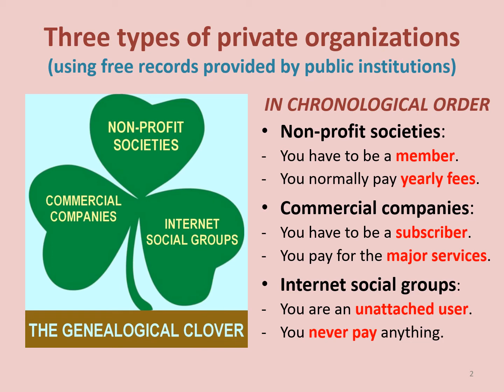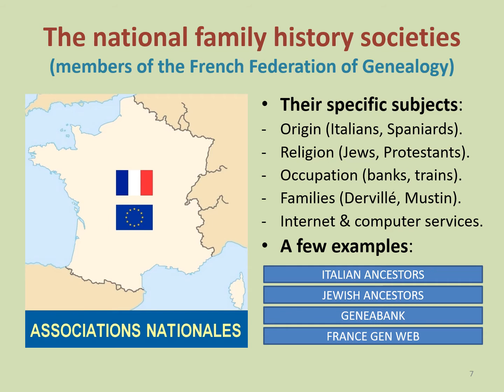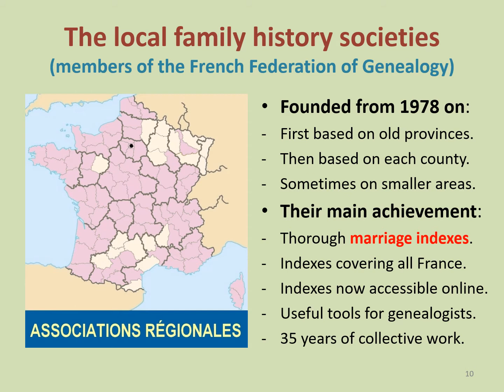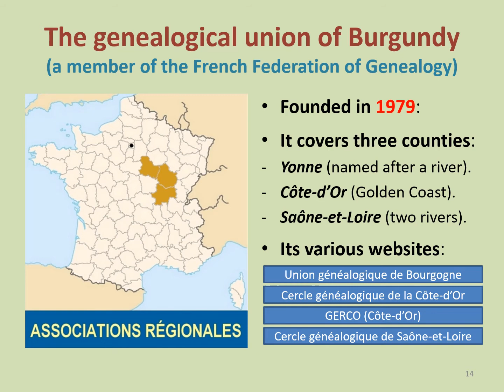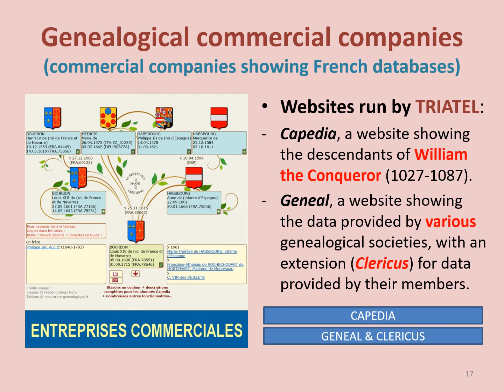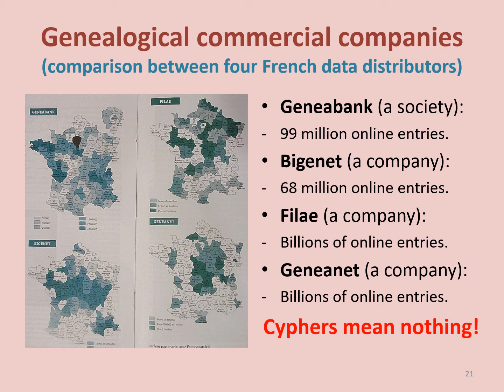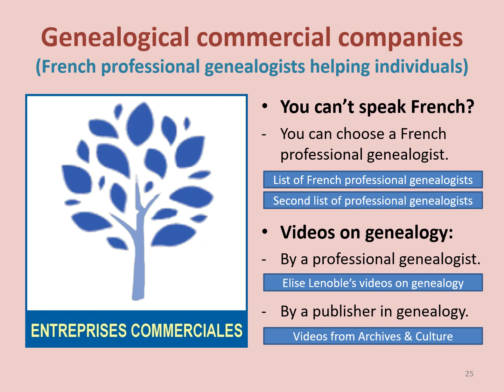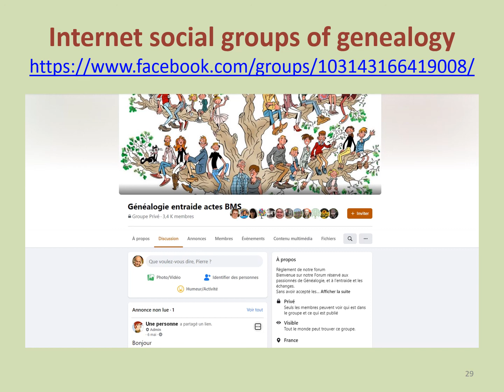SGY : Your French ancestors via French private societies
Cette vidéo reprend la conférence que j'ai prononcée en anglais le samedi 3 mars 2018 à Salt Lake City. Elle présente à un public étranger la façon dont on peut faire de la généalogie en ligne, en France et en dehors du pays, à partir des bases de données que l'on trouve sur les sites des divers cercles généalogiques français et des entreprises commerciales françaises qui se sont spécialisées dans le domaine de la généalogie, mais aussi en posant des questions dans les différents groupes sociaux que l'on trouve à présent sur FaceBook.